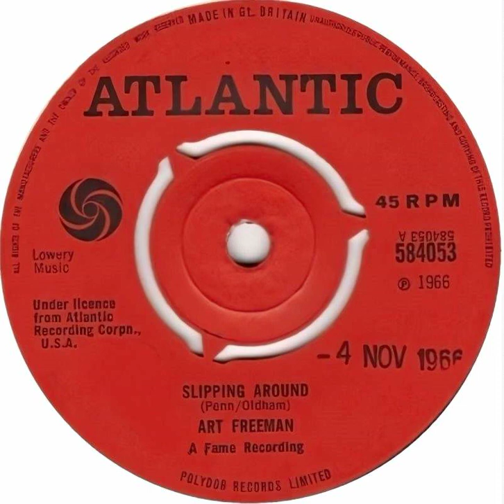Art Freeman - Slipping Around - UK Atlantic Records released 1966